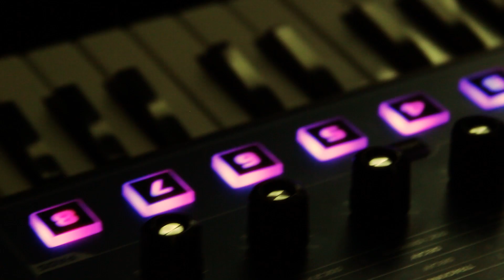Festival Cuerpo Digital 2013 en Cochabamba, Bolivia.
Durante el Festival Internacional de Video Danza, Cuerpo Digital.
Alianza Francesa de Cochabamba.

Producción:
ART30" un proyecto de Arterias Urbanas
Cámaras:
David Ángel Caballero Toledo
Milton Sosa V.
Edición: David Ángel Caballero Toledo
Producción:
David Ángel Caballero Toledo, Ida Peñaranda
Coordinación: Sofía Orihuela
Agradecimientos: Ce Matienzo.